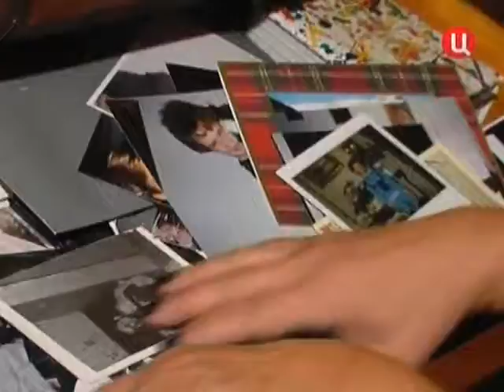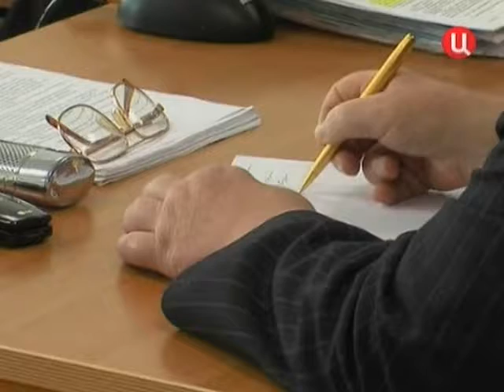Брак высшего сорта 2008